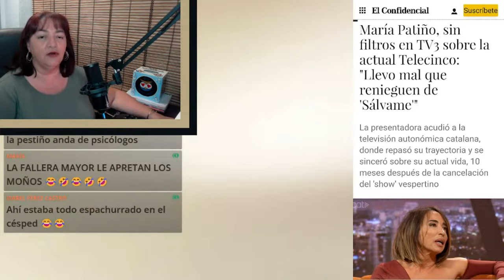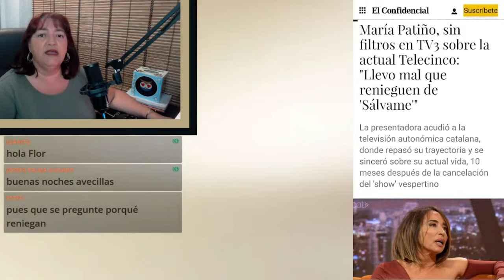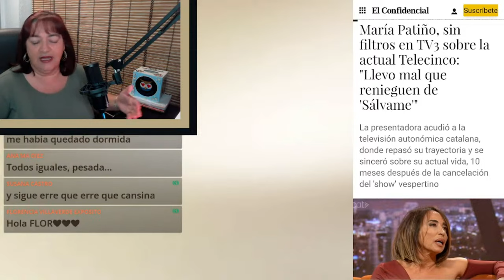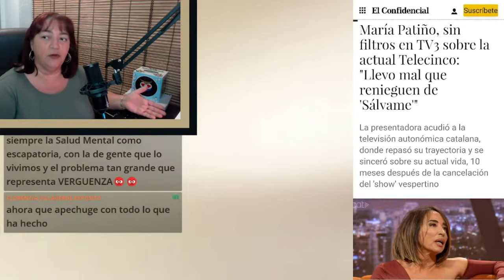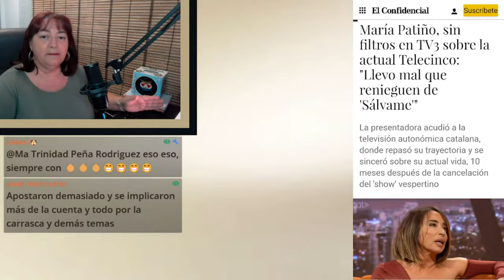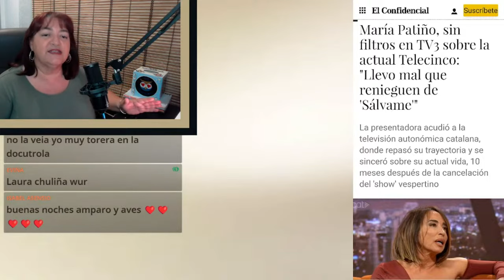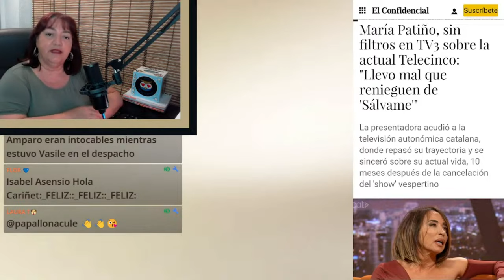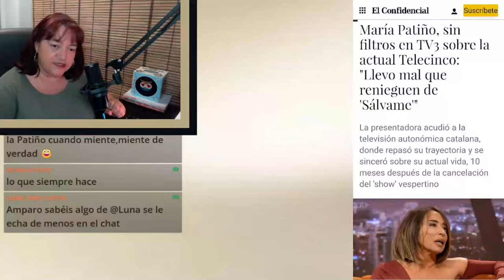MARÍA PATIÑO REPROCHA A TELECINCO QUE RENIEGUE DE SÁLVAME